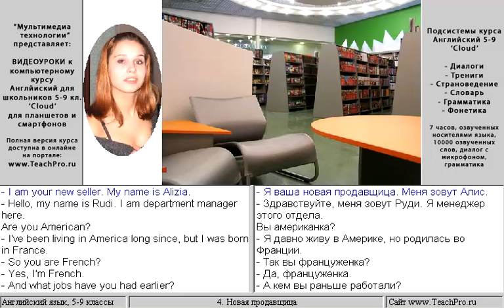04. Новая продавщица